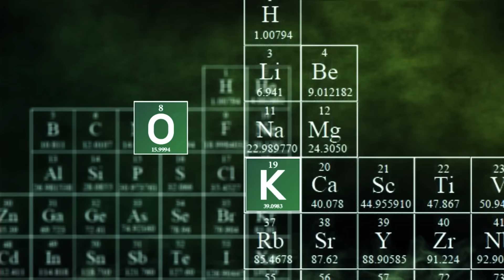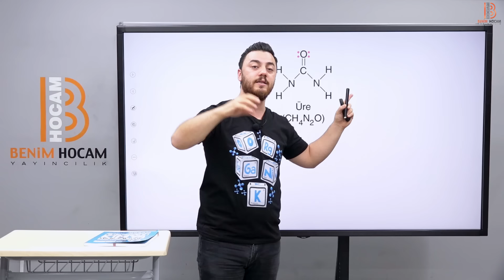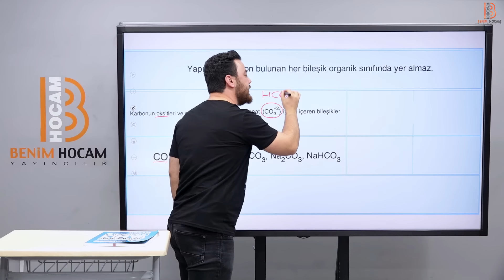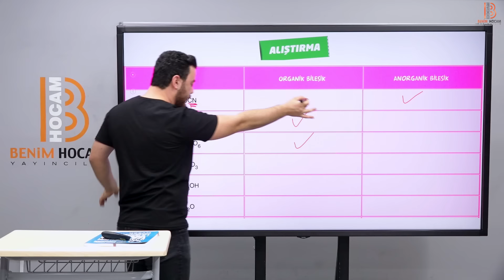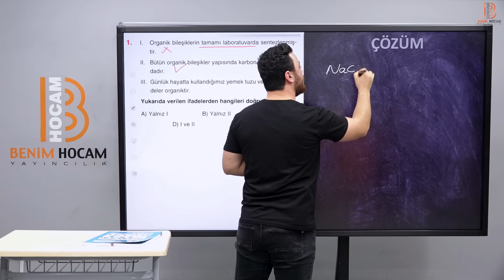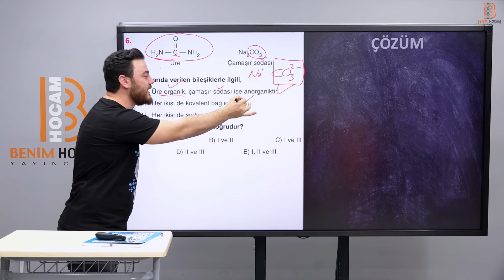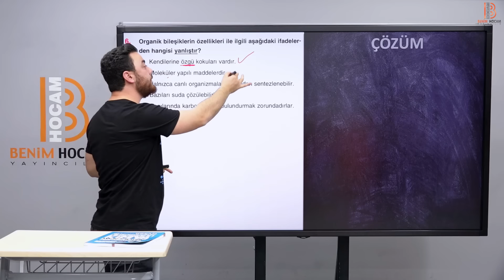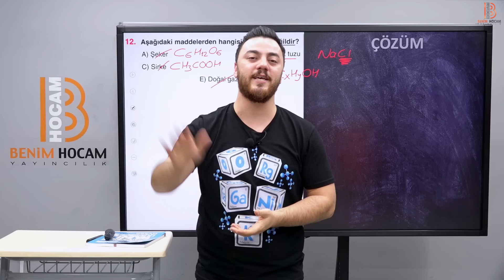1) Organik Kimya - Karbon Kimyasına Giriş - Görkem Şahin - 2024